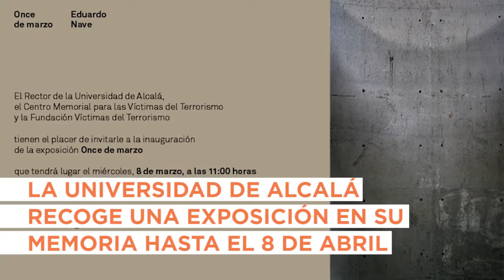13 aniversario de los atentados 11-M